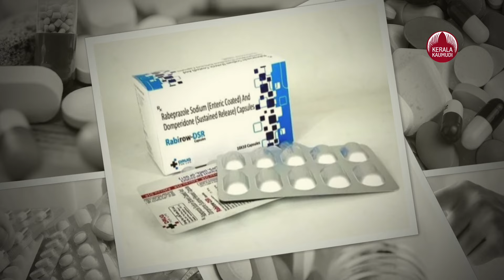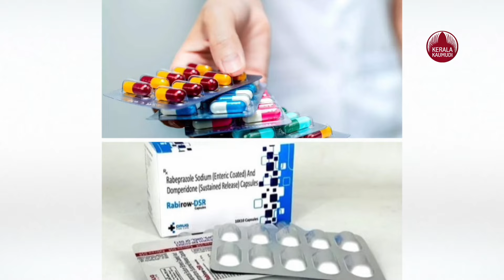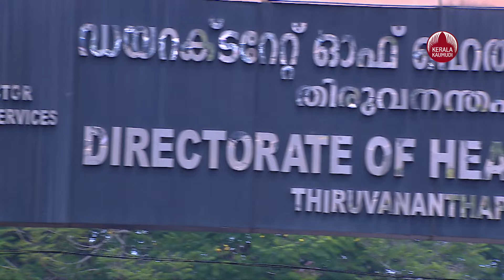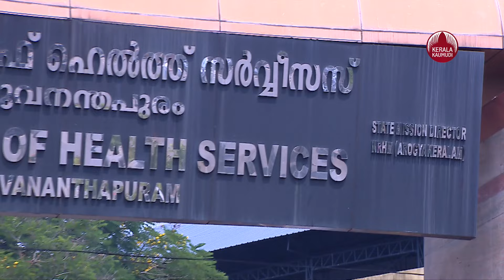ആന്റിബയോട്ടിക്കിന്റെ അമിത ഉപയോഗം,ഒരുകോടി ആളുകള്‍ മരണത്തിന്റെ വക്കില്‍ | Operation AMRITH | Kerala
ആന്റിബയോട്ടിക്ക് മരുന്നുകളുടെ ദുരുപയോഗം തടയാന്‍ ഓപ്പറേഷന്‍ അമൃത് എന്ന പേരില്‍ ഡ്രഗ്സ് കണ്‍ടോള്‍ വിഭാഗം നടത്തിയ പരിശോധനയില്‍ വരുന്നത് ഞെട്ടിത്തുന്ന റിപ്പോര്‍്ട്ടുകളാണ്..